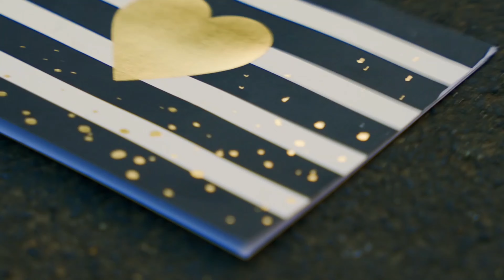Fitz - Wind In My Sails (Official Music Video)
The official music video for "Summer Of Us" by Fitz

You got that wind, wind, wind in my sails
Got a good feeling that I got no cares
Miles high up in the air
Woah. let’s go
Cause baby i’m about to blow, mhm

Woah. let’s go
Cause baby i’m about to blow

We’re in to win it
Start to finish
Gonna send it tonight
My heart is racing from the way, the way you look in the light
Can’t wait a minute, i’m caught up in it
The way you love me
How you touch me, it could only be me
Cause we both know that what we got don’t come so easily
It’s you and I, it’s you and I

Woah. let’s go
Woah. let’s go

Take me away baby, take me away
Let’s have a holiday, sleep through the day
Stay in my arms, i just want you to stay here forever
Forever

We can head out on that wide open road
Just say the word and I’m ready to go
I’m so happy that you’re all mine
Got you laughing in the sunshine

Woah. let’s go
Woah. let’s go
wind wind wind in my sails
Woah let’s go

Martin Coogan Warner-Tamerlane Publishing Corp. and Howl of the Moon Music. All rights administered by Warner-Tamerlane Publishing Corp.Michael Fitzpatrick, Frankie Loves Theo Music (ASCAP), Michael Peter Andrews Elgonix Music (BMI), administered by Kobalt